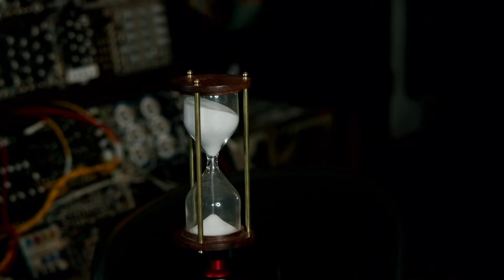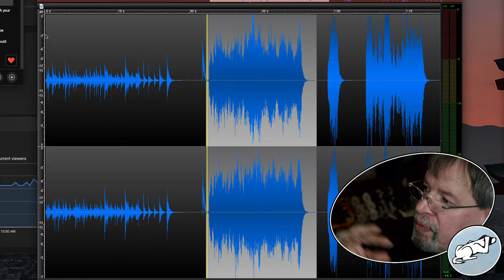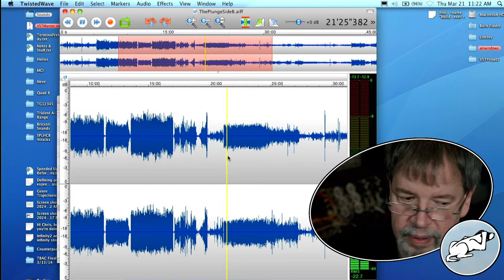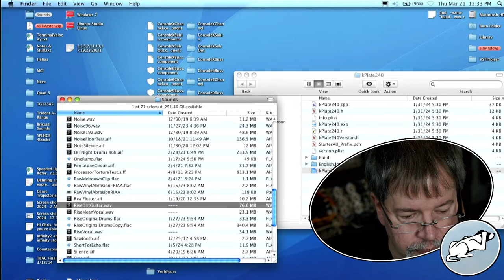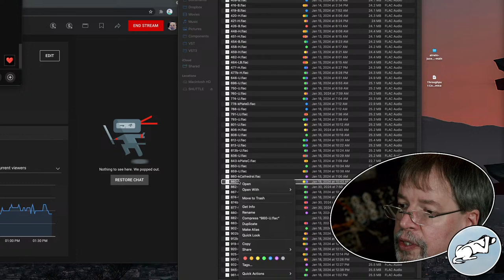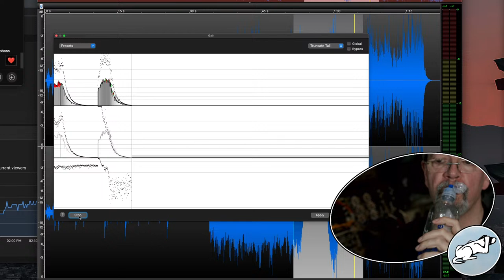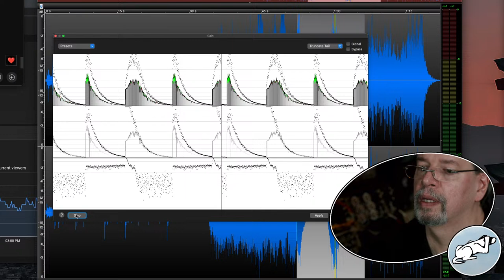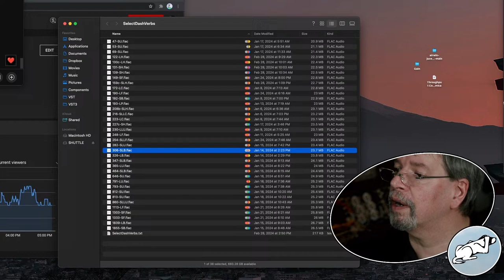Stream: Time with Chris from Airwindows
In which we use the metering plugin to investigate potential reverb algorithms!

Here's an idea, let's spend time on various things. Could be Minecraft, mixing or recording new music in Reaper, firing up VCV Rack in Reaper, writing games or tools in Godot. As LoadingReadyRun says, "we're live, so something's going to happen!"